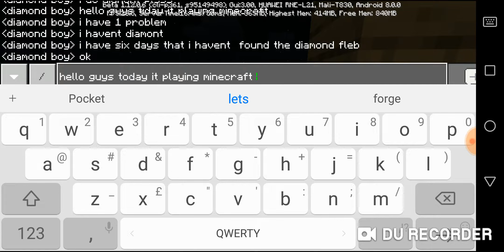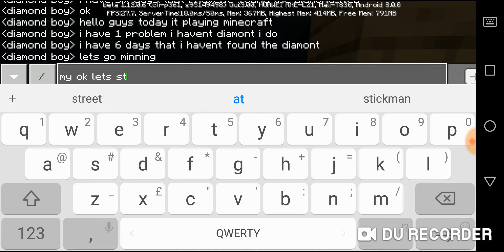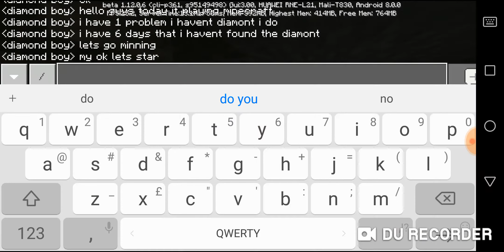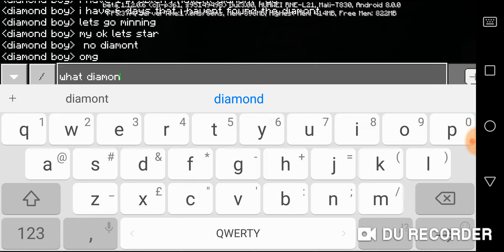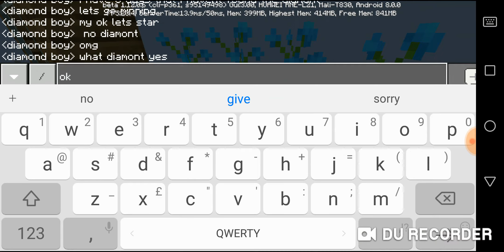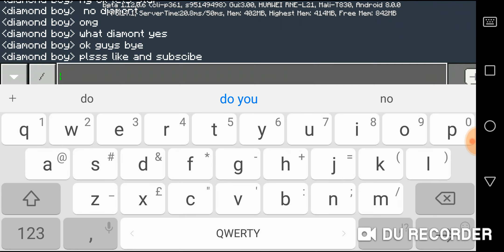Finding a diamond in minecraft